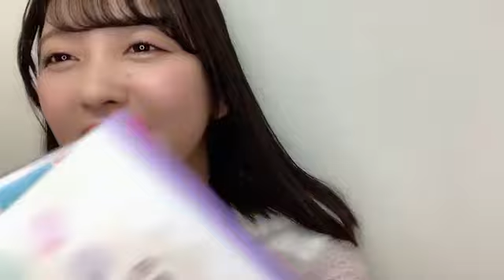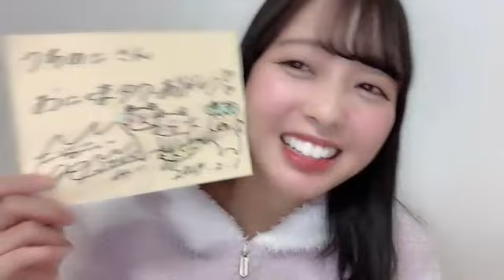2024/03/01 21:25 石田 みなみ（STU48）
07:57　最終活動日発表